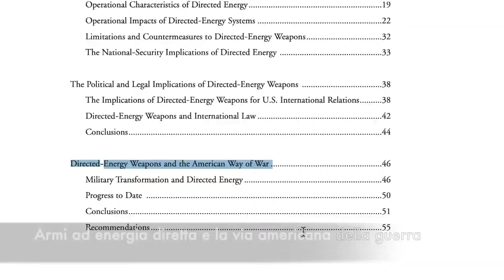Armi microonde fin dalla guerra del Golfo!?